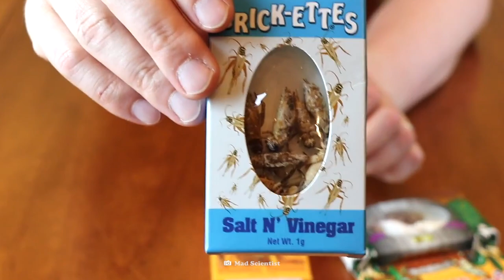Edible Bugs Around the World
We're serving up bugs for dinner tonight. Crunch on a cricket or slurp on a slug, these delicious edible insects are all on the menu. So how do you prepare insects for a bug eating diet? And does eating insects have health benefits?

00:00 Eating insects
00:46 5. Centipedes
01:18 4. Caterpillars
01:44 3. Bee larvae
02:22 2. Dragonflies
03:01 1. Flying ants